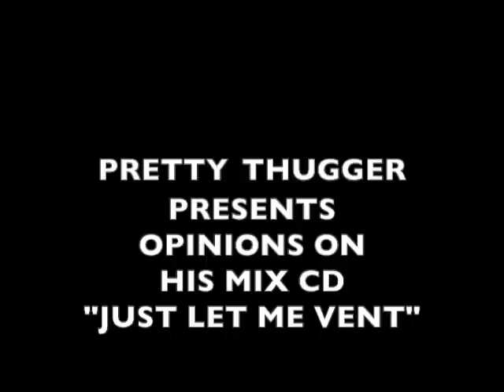PART 4 OPINIONS ON PRETTY THUGGERS CD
PART 4 OPINIONS ON PRETTY THUGGERS CD "JUST LET ME VENT"